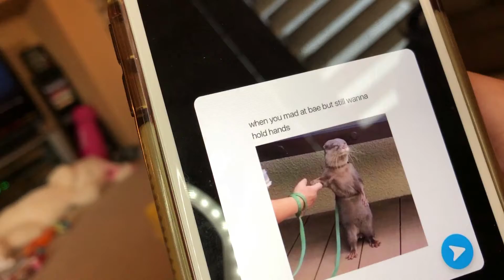Baby is on the move!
Divya is crawling and trying to pull up on things. She hits herself in the head. Getting out of the house with Jessica. She wants another tattoo.